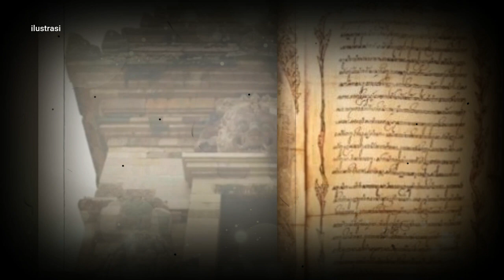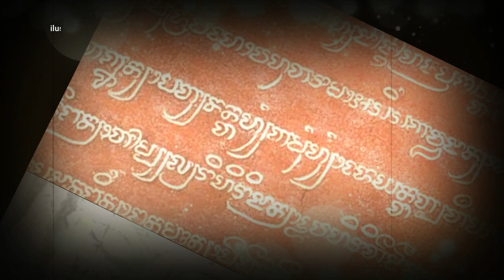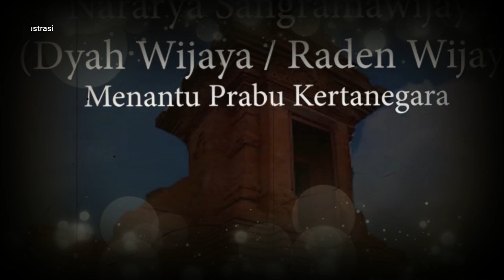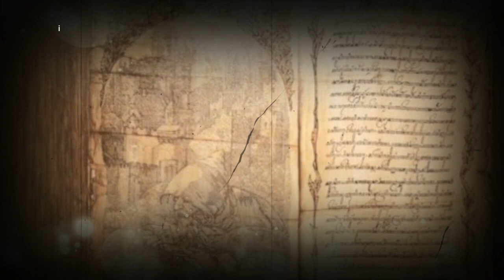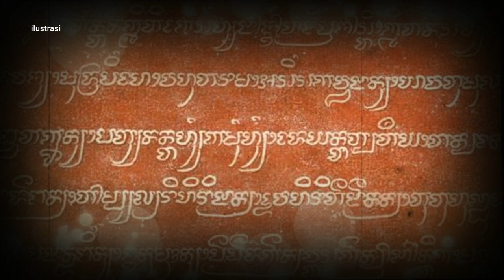BUKANLAH SEORANG MAHARAJA - Kabut Sejarah Sang Perwira Yudha (DYAH LEMBU TAL)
Perkawinan beliau [raden Wijaya] dalam hubungan keluarga termasuk derajat tiga sebab Bhatara Wisnu merupakan saudara sepupu dengan Sri Narasingamurti yang menurunkan seorang putra bernama dyah Lembu Tal. [dyah Lembu Tal] sohor sebagai Sang Perwira Yudha yang didharmakan di Miren dengan perwujudan arca Boddha.